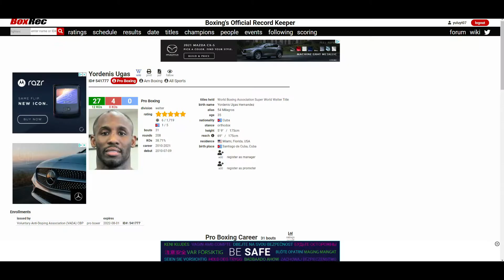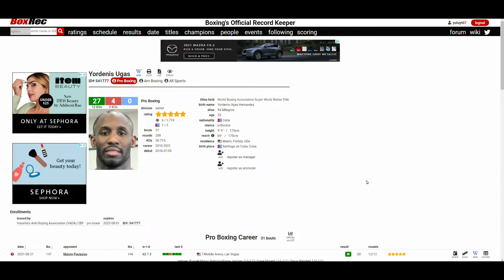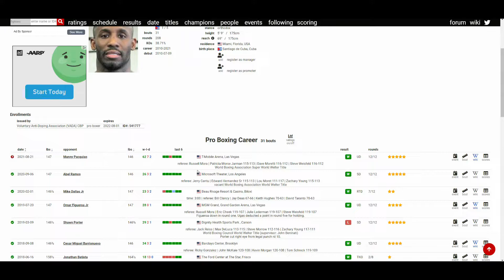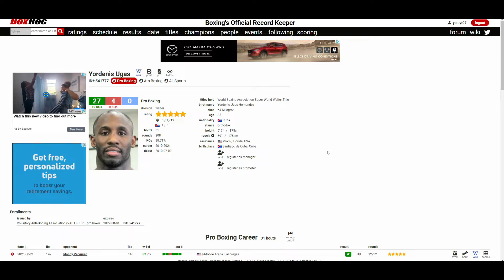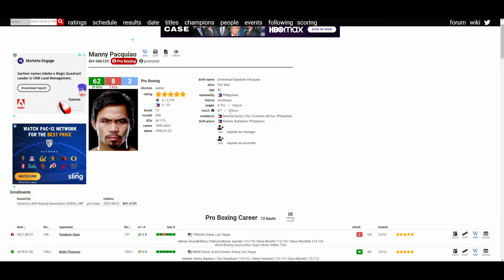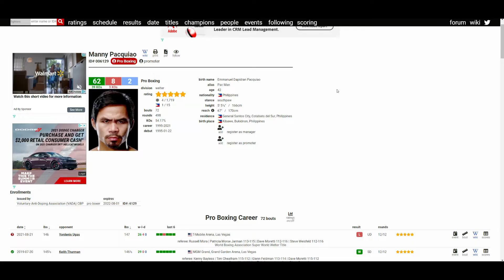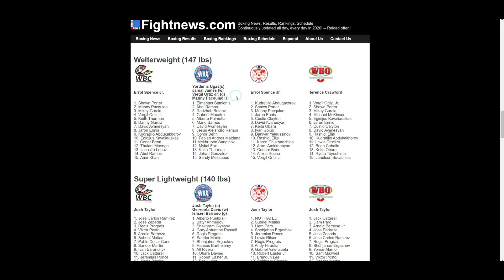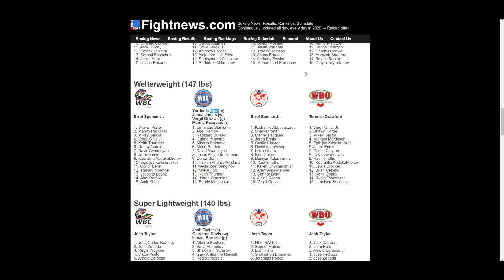MANNY PACQUIAO VS YORDENIS UGAS (UD 112-116x2, 115-113) TIME FOR THE 🐐 TO RETIRE! 😭😢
🥊 Boxing Fan
🎮 Gamer
🇵🇭 Filipino
🇺🇸 American
🌎 Earthling